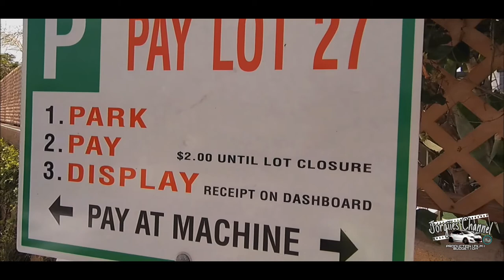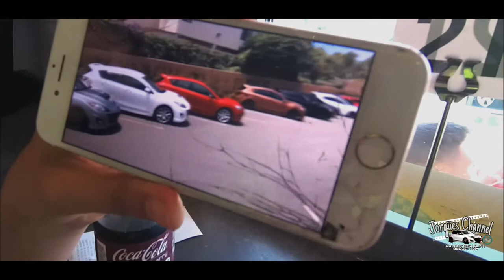MazdaSpeed 3 Cruise BRO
In this video we decided to create a mazdaspeed/focus st cruise to the beach here in cali. My first time Car vlogging i should say.

SONGS BY: leavv - ski mask, NIGHT GRIND - LEVIATHAN ft.hyperform,
inteus - Fly High w_ Ponsuda

Please let me know how i can make this channel more worthy! lol